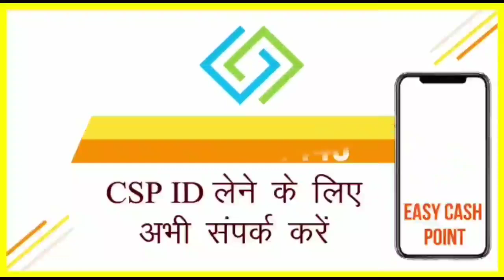गोड्डा के Adani Power plant में लोकल गुंडों से लेकर, सरकारी गुंडों ने आतंक फैला रखा है, वेतन की मार!